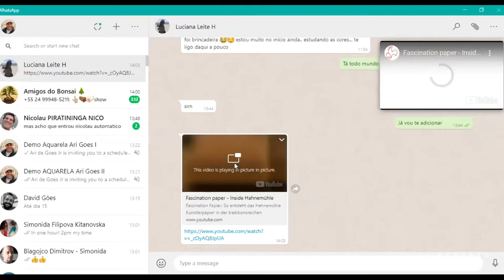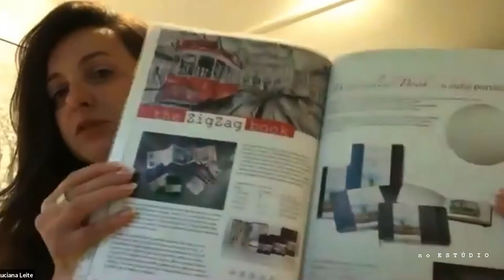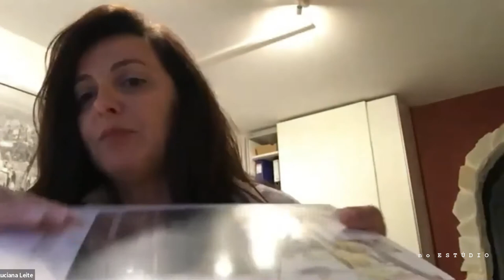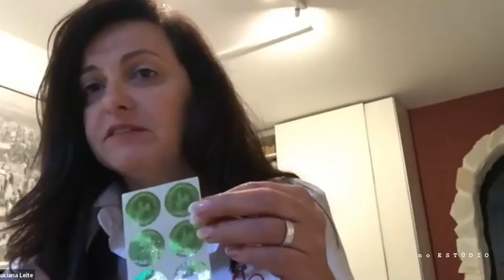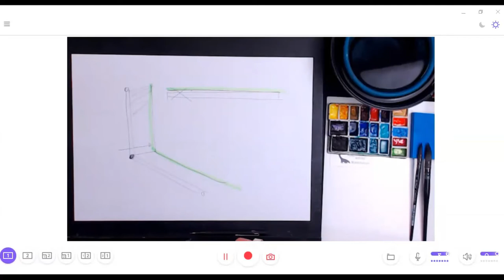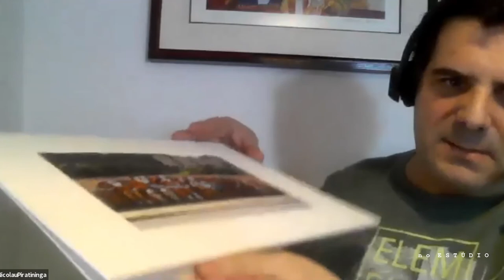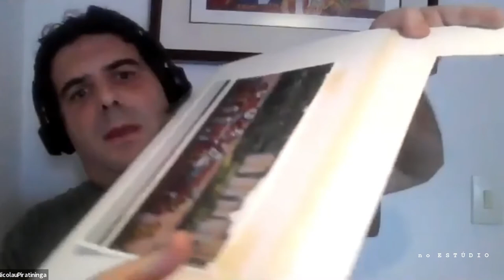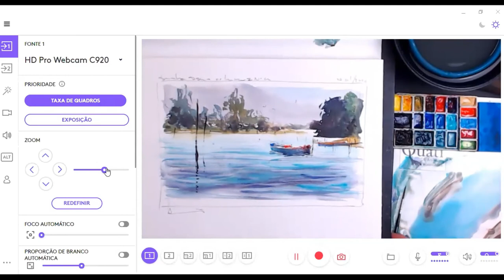DEMO LIVRE no ESTÚDIO - PAPEL parte 02 - Matéria prima e Conservação